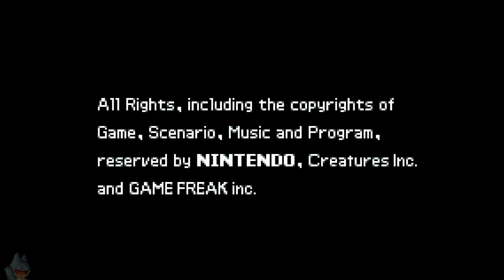By The Sea I Will Stay Forever | Pokemon Sapphire (GBA) | Casual Playthrough (Finale)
A casual stream of my eleventh and final day playing Pokemon Sapphire for the GBA. In this, I talk about Tears of the Kingdom holistically, Threads, and a little bit of excitement for the upcoming Daniel Ricciardo races.